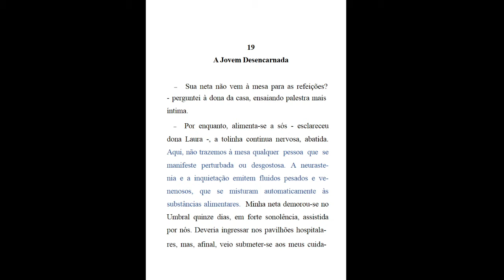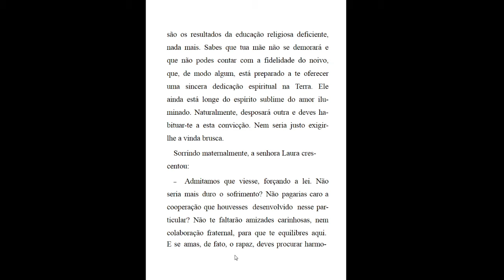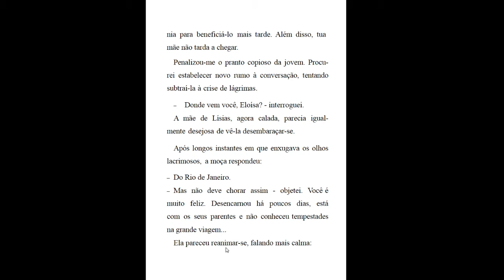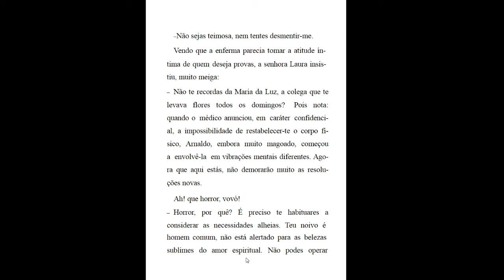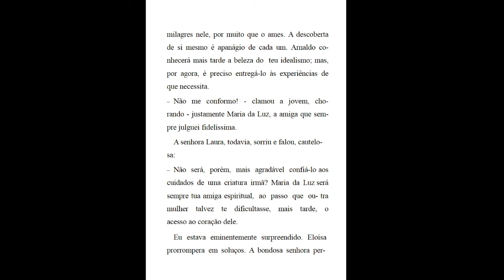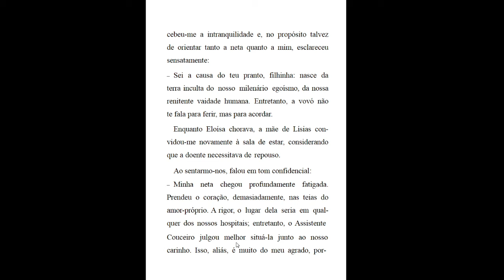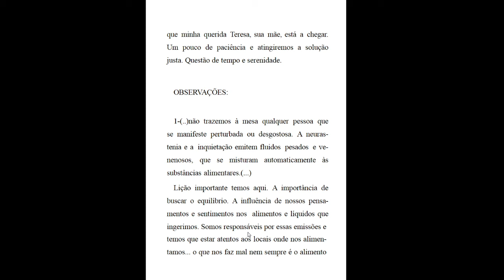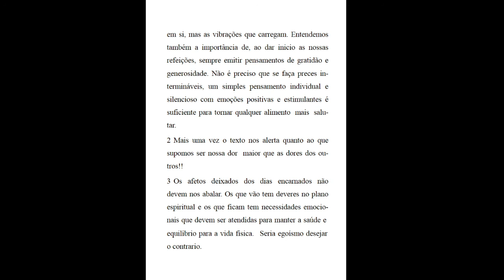21 Nosso Lar Cap. 19 - A Jovem Desencarnada - AUDIOLIVRO COMENTADO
NOSSO LAR-   Cap. 19 - A Jovem Desencarnada